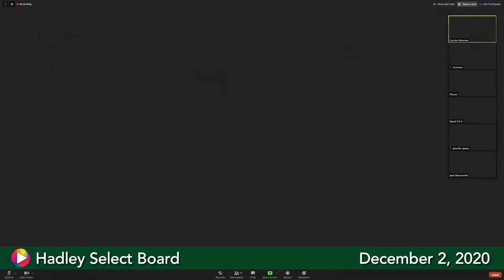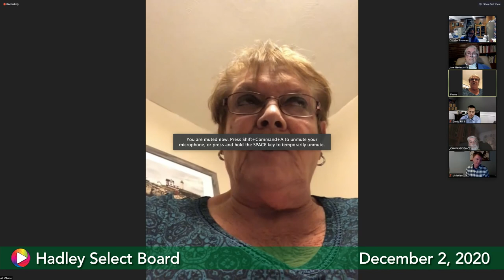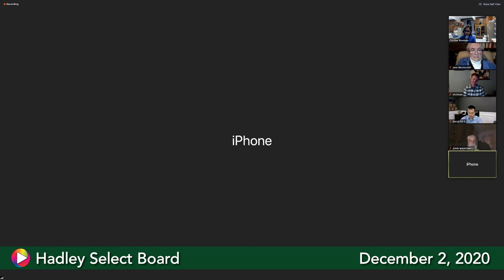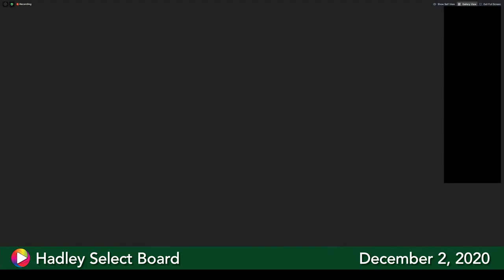Select Board, December 2, 2020